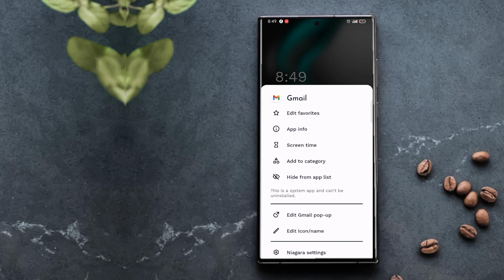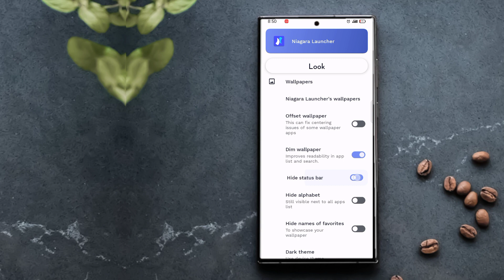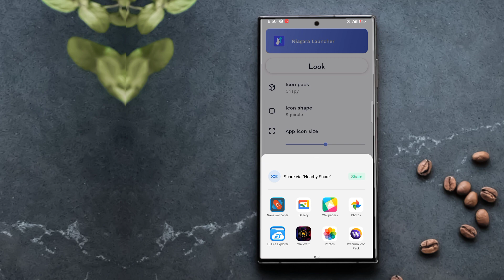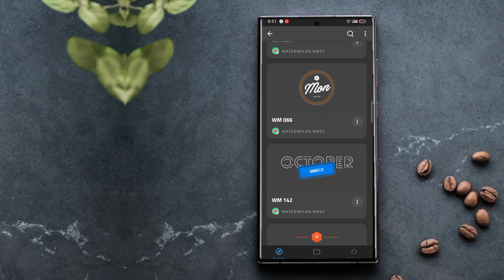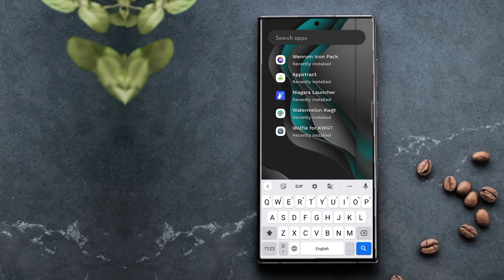Best Niagara launcher Setup | Novasetupi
Best Niagara launcher Setup  | Android home screen setup | Niagara launcher | Novasetupi November 2022

wallpaper on telegram

Novasetupi
kwgt tutorial
kwgt tutorial windows
Kwgt pro
Niagara launcher
Niagara launcher Setup
Wallpaper
kwgt widget
Noir icon pack

music credit
NCS